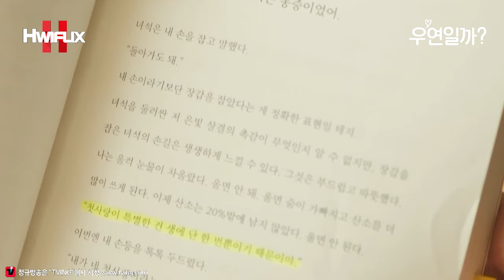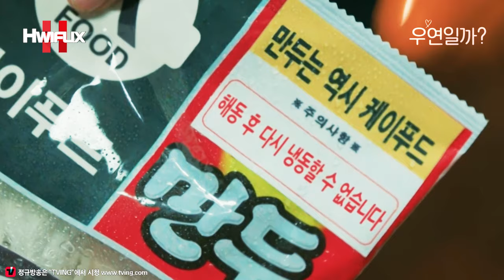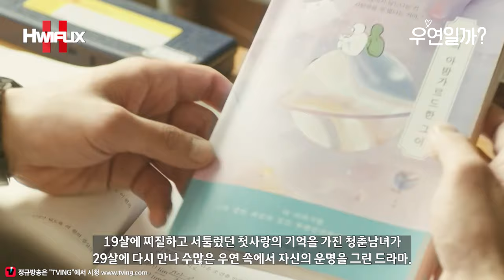소개팅에서 바람 맞힌 여자가 10년 전 첫사랑?! 그런데 모른 척 쌩까기까지?! 첫사랑 직진남 채종협, 녹아내리는 냉동만두 김소현💖 채종협X김소현┃우연일까 EP.1